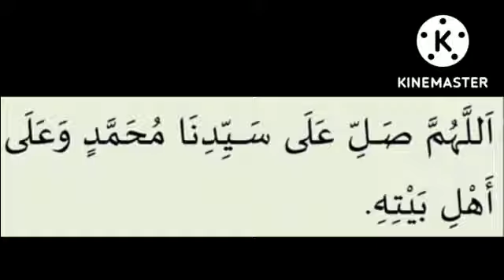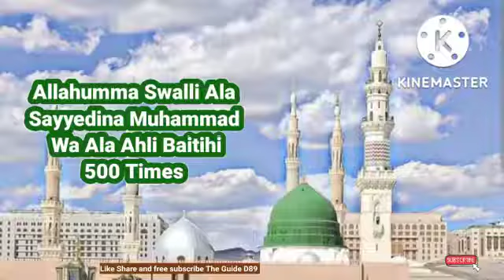Allahumma Swalli Ala Sayyedina Muhammad Wa Ala Ahli Baitihi 500 Times ‎@THE GUIDE D89 !!!!500time#